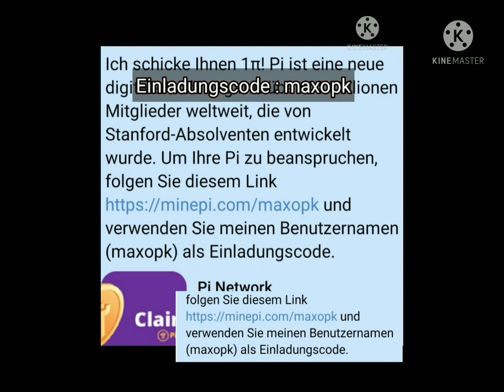Pi Crypto Simpsons Vorhersage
Pi crypto крипта предсказание симпсоны